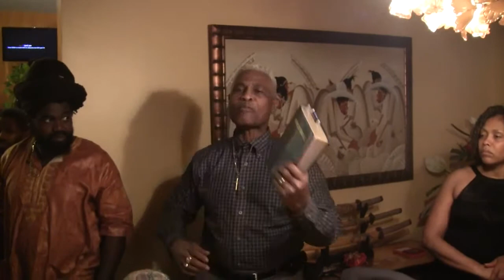Thanks Giving Day 2011 at Our House(1/5)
Various Clips of Family addressing the gathering sharing thoughts and Experiences.